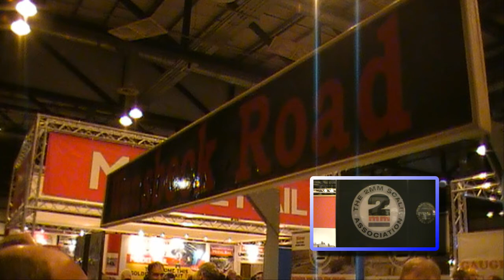MODEL RAIL SCOTLAND 2011 (PART 3)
We contuine our look at some of the layouts on show at the 2011, Model Rail Scotland model railway show. This show is held every year at the SEEC located on the banks of the river Clyde, Glasgow.